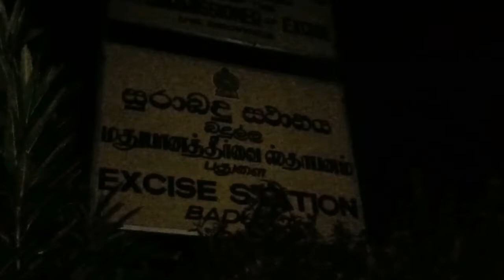වතු කම්කරුවන් නසන තැන අල්ලයි